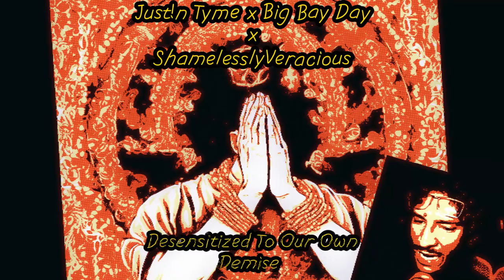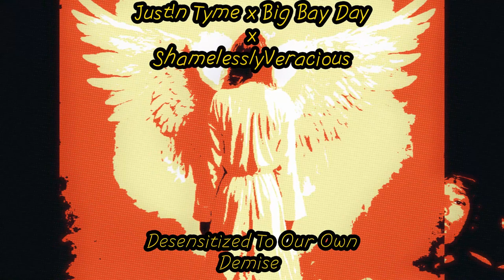Just!n Tyme x Big Bay Day x Shamelessly Veracious-"Desensitized to Our Own Demise" EP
"Desensitized to Our Own Demise" EP

In the "Desensitized to Our Own Demise" EP, Just!n Tyme and Big Bay Day team up with Shamelessly Veracious, the winner of a contest to name the EP, for a powerful collaboration that explores the complexities and contradictions of modern life. This EP is a bold commentary on the ways in which society has become numb to its own destruction, challenging listeners to confront the uncomfortable truths that we often choose to ignore.

Just!n Tyme and Big Bay Day bring their unique styles to the forefront, blending their hard-hitting beats and thought-provoking lyrics with Shamelessly Veracious's unique perspective. The EP dives deep into the dark corners of contemporary culture, addressing themes of apathy, societal decay, and the urgency to wake up and take action.

With tracks that range from hauntingly reflective to aggressively defiant, "Desensitized to Our Own Demise" holds a mirror up to society, asking the tough questions about our values, priorities, and future. It's an EP that doesn't shy away from controversy and challenges listeners to think critically about the world around them.

Get ready for a musical journey that will provoke thought, spark debate, and perhaps inspire a call to action. Just!n Tyme, Big Bay Day, and Shamelessly Veracious have crafted an EP that demands your attention and refuses to let go. Dive in, but be prepared to confront what you find in the reflection.